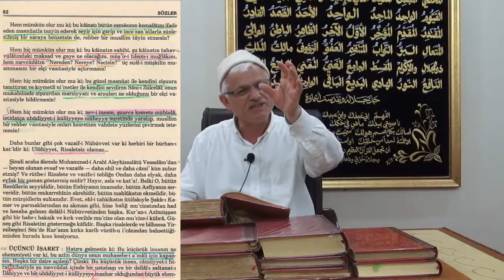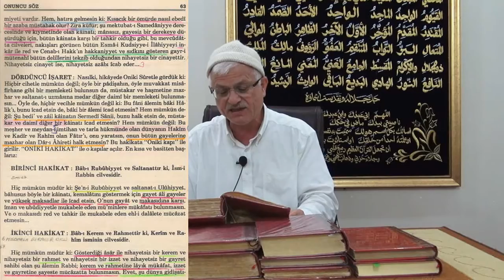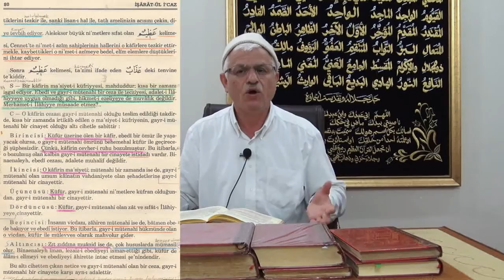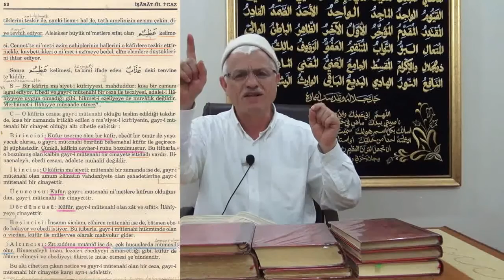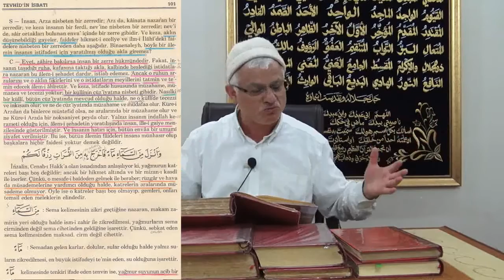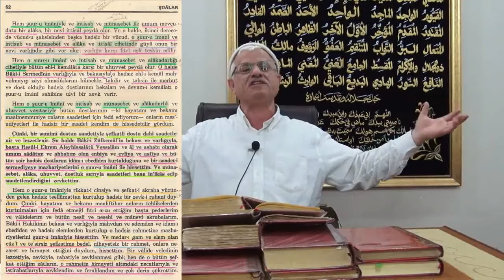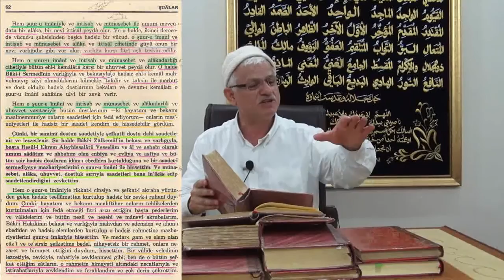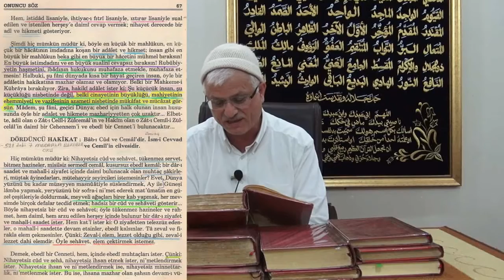Bu Küçücük İnsanın Ne Ehemmiyeti Var Deme?